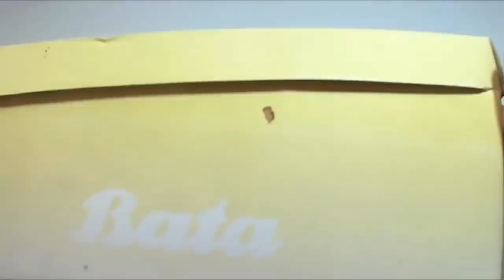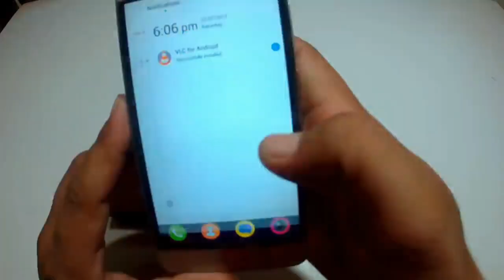DIY Phone Projector | How to Make Your Own Projector Using Household Items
"Are you tired of watching movies on a small phone screen? In this video, we'll show you how to make a homemade phone projector using household items. This DIY project is perfect for anyone who wants to have a home theater experience without spending a lot of money. You'll learn how to create a projector using items you already have in your home. We'll walk you through the materials you'll need, step-by-step instructions, and some handy tips to make the process as easy as possible. With this homemade phone projector, you'll be able to enjoy movies, videos, and games on a big screen. So, join us and start building your own projector today!